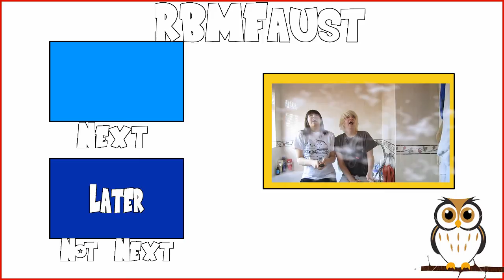COAT HANGER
Faust and Ammerose3011 Travel to an alternate world where they are chavs.